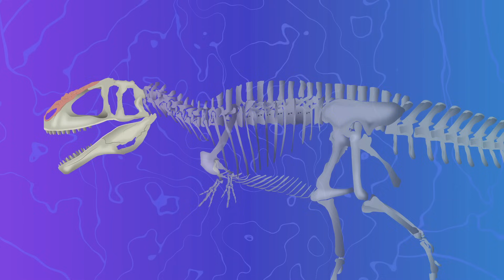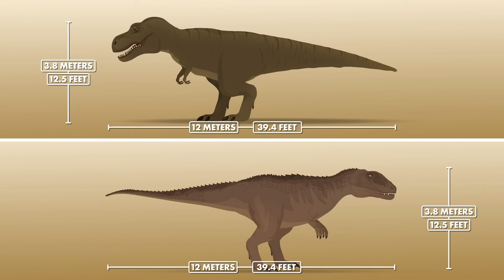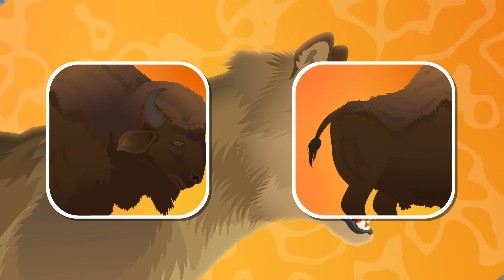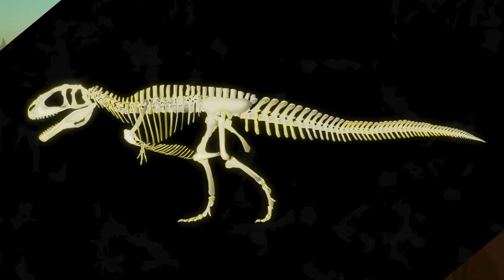The Only Dinosaur More Dangerous Than T-Rex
Everyone knows that T. Rex was fearsome predator during the late Cretaceous. However, an even more dangerous predator once roamed the Earth.

Founder & Director: Peter Schumaker
Writer: Tristan Reed
Editors: Tristan Reed & Peter Schumaker
Original soundtrack by Joseph McDade
Narrated by James Brown